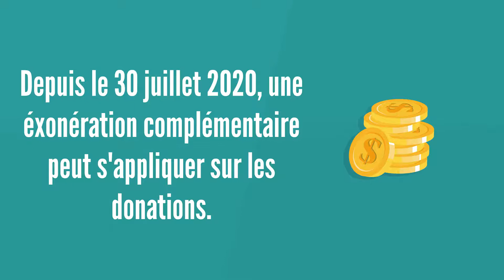Déclaration d'impôts 2021 - Donations